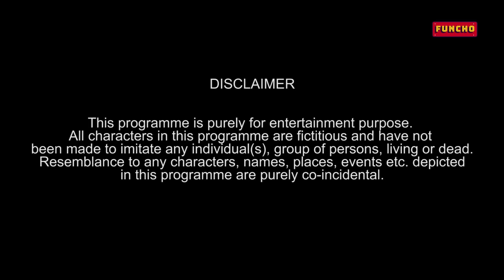Side effects of Onion Price Hike | Funcho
Onion prices are hitting all time high in India and middle class families are finding it difficult to cope up with this hike in onion prices. We decided to take this topic for our video and make something funny around it. So these are some side effects due to onion price hike. Hope you guys enjoy this video.

Cast: Shyam Sharma, Dhruv Shah, Mansi Jain, Hetal Bhojak, Akash Jain, Parth Chatkara, Shavez Sheikh.

Shot by: Joshua Naidu.

Location Courtesy: Kolsa Restaurant, Virar (West).